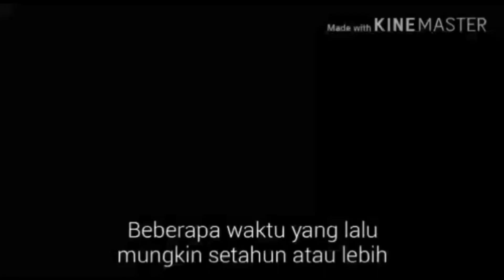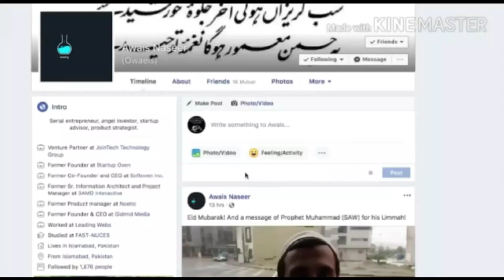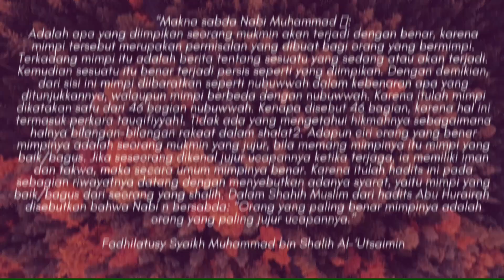Isyarat Rasulullah SAW Kebenaran Mimpi Muhammad Qasim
Saudara Awais Naseer telah mendapat Isyarat dari Baginda Nabi Muhammad SAW melalui mimpinya, bahwa apa yang dia dengar dari Muhammad Qasim adalah suatu kebenaran.

Dan sekarang, dia ingin enyampaikan berita itu kepada kalian.